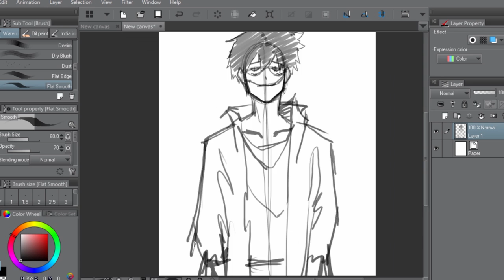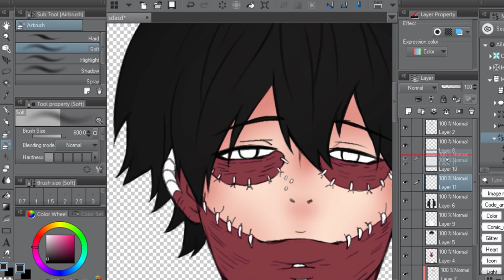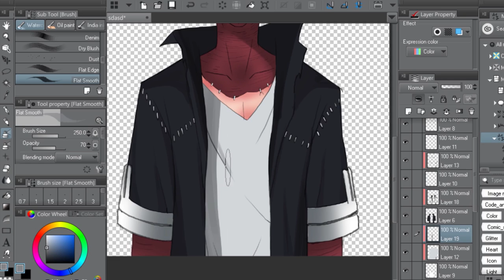Speed Paint : DABI [荼毘] My Hero Academia